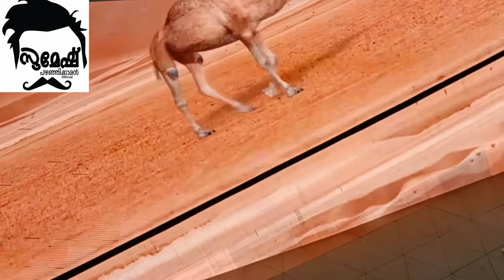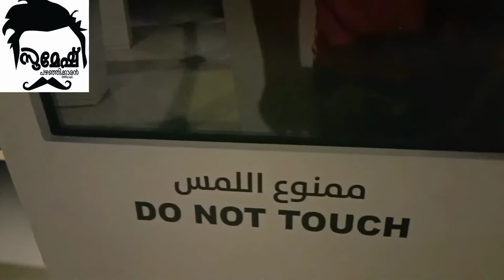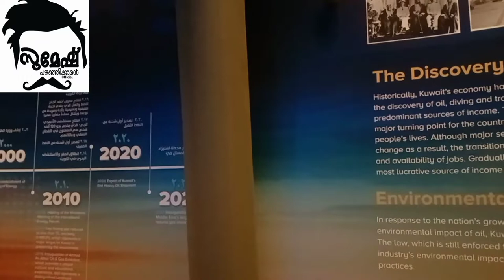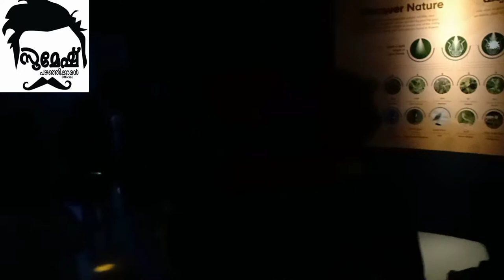Kuwait pavalion Expo2020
ഇന്ധനങ്ങൾഎങ്ങനെ ഉണ്ടാക്കുന്നത് എന്നതിനെ പറ്റി ഒരു അപൂർവ പഠനം തന്നെ നടത്താം